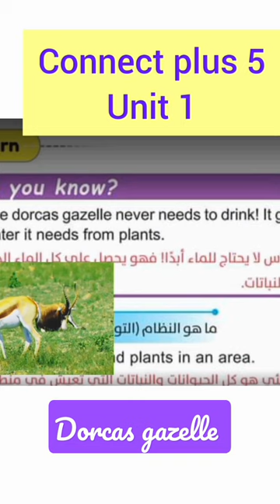dorcas gazelle كونكت بلس خامسه ابتدائي غزال الدوركاس connect plus 5#shorts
كونكت بلس خامسه ابتدائي| connect plus 5 شرح منهج كونكت بلس للصف الخامس الابتدائي Grade 5
شجر المانجروف
الاحتباس الحراري
National park Nabq
mangrove trees mangrove forests
شجر المانجروف
الاحتباس الحراري
National park Nabq
mangrove trees mangrove forests كونكت بلس خامسه ابتدائي| connect plus 5 شرح منهج كونكت بلس للصف الخامس الابتدائي Grade 5
شجر المانجروف
الاحتباس الحراري
National park Nabq
شجر المانجروف
الاحتباس الحراري
National park Nabq
شجر المانجروف
الاحتباس الحراري
National park Nabq
شجر المانجروف
الاحتباس الحراري
National park Nabq

شجر المانجروف
الاحتباس الحراري
National park Nabq
شجر
شجر المانجروف
الاحتباس الحراري
National park Nabq
شجر المانجروف
الاحتباس الحراري
National park Nabq

شجر المانجروف
الاحتباس الحراري
National park Nabq

شجر المانجروف
الاحتباس الحراري
National park Nabq

شجر المانجروف
الاحتباس الحراري
National park Nabq

الاحتباس الحراري
National park Nabq